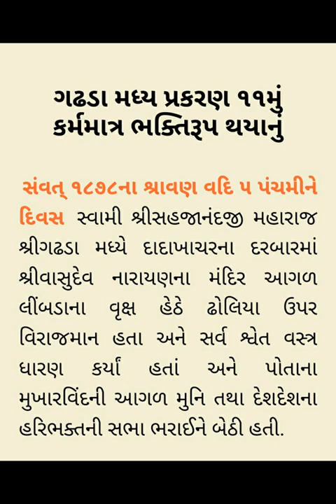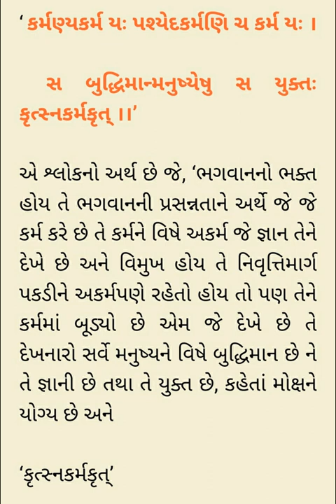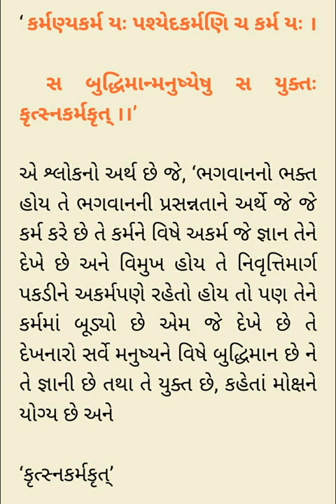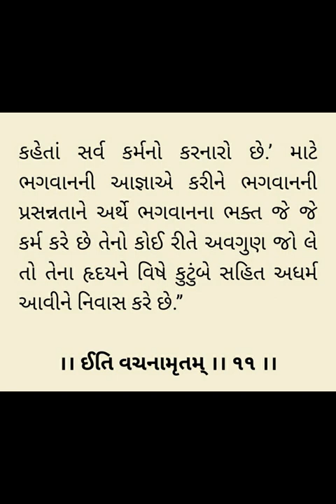Gadhada Madhya 11 Vachanamrut - Rameshbhai Dave વચનામૃત